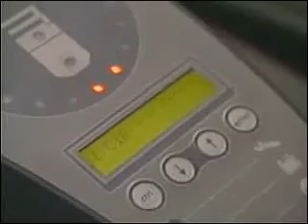Podobny broucek, bude chybet